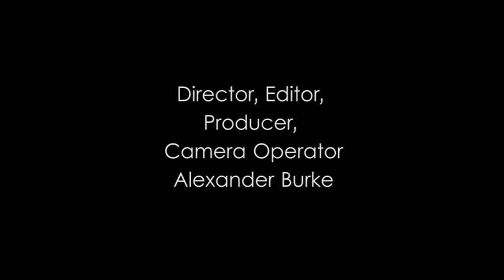Bridge- Sheridan Portfolio Film (Accepted)